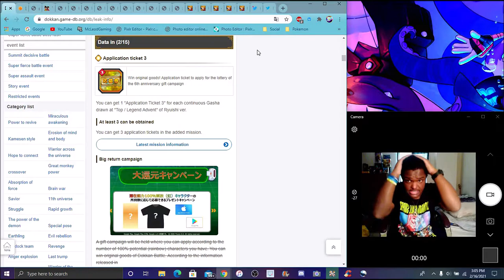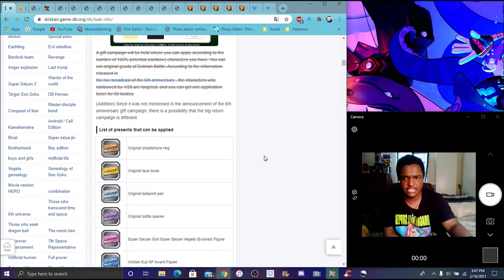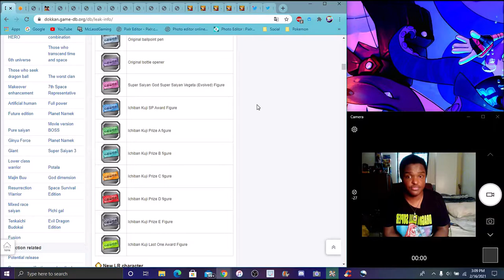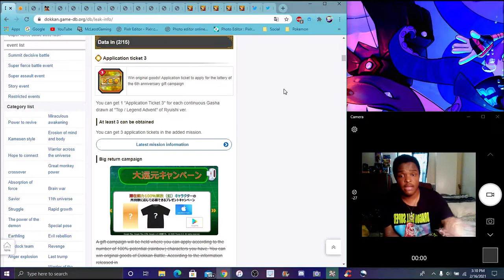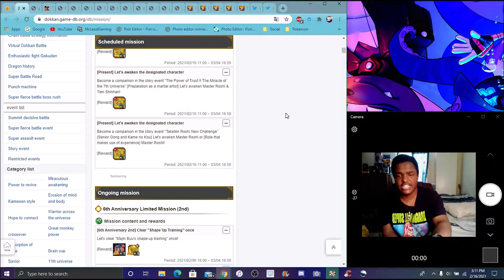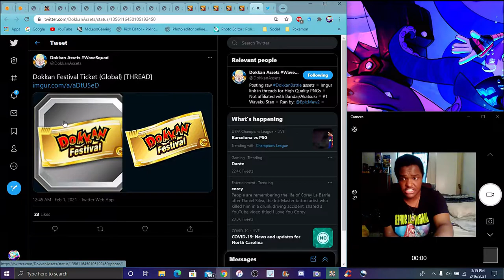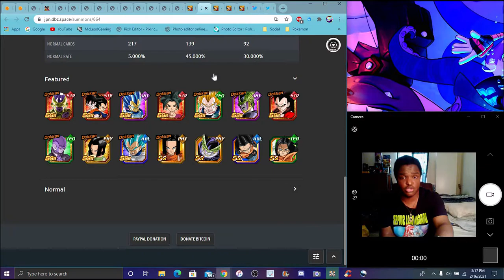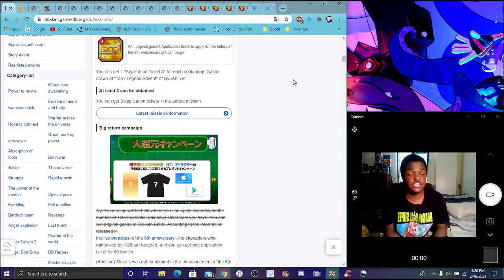THEY DID IT! HOW TO APPLY/USE THE TICKETS FOR PRIZES ON JP! LIKE PENS & POSTERS DBZ Dokkan Battle